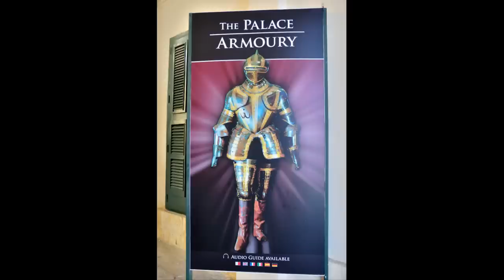Valletta Palazz tal Gran Mastru Malta ✈ HD 1080p